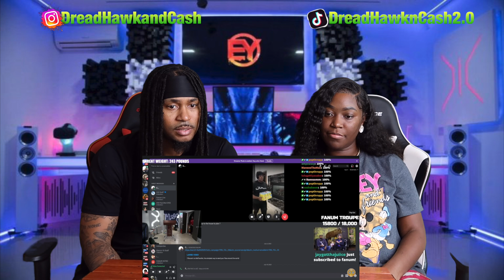The Fanum Tax Update.. | REACTION!!😂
dreadhawkandcash

DreadhawkandCash2.0